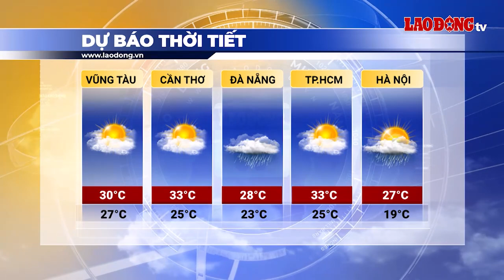Bản tin dự báo thời tiết đêm nay và ngày mai 9.1 | Báo Lao Động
BÁO LAO ĐỘNG | Dự báo thời tiết đêm nay và ngày mai 9.1: Đêm nay và ngày mai, không khí lạnh tiếp tục di chuyển dần xuống phía nam. Khu vực Thủ đô Hà Nội trời nhiều mây, có mưa vài nơi, sáng sớm có sương mù và sương mù nhẹ rải rác, trưa chiều giảm mây trời hửng nắng.

* Đường dây nóng: 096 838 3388